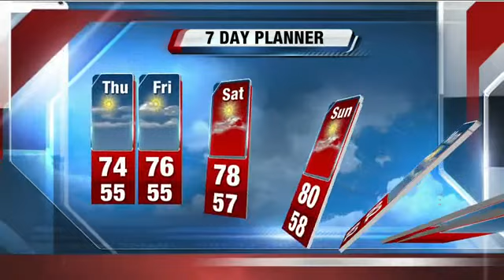Brian Gotter's 5P Storm Team 4Cast